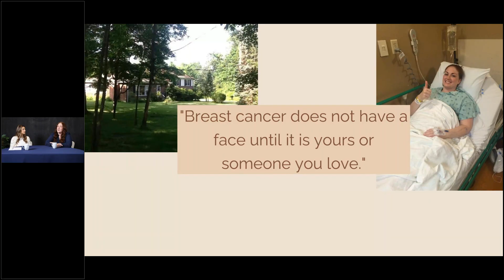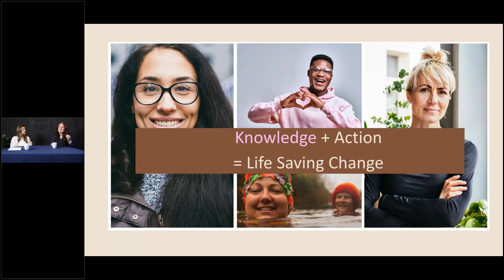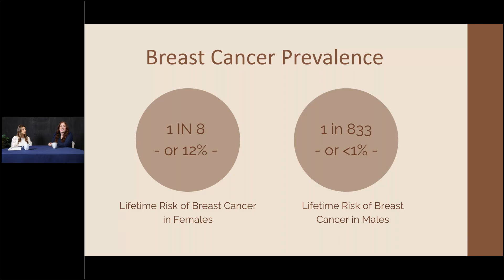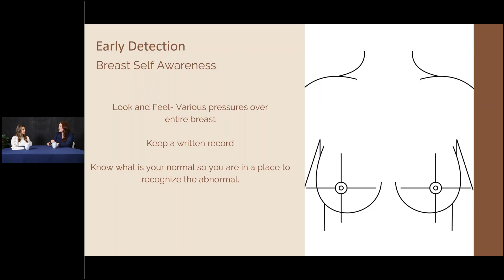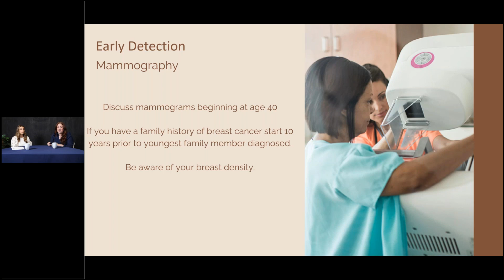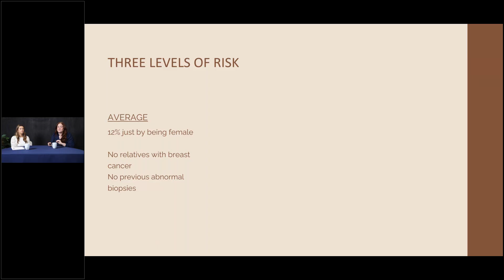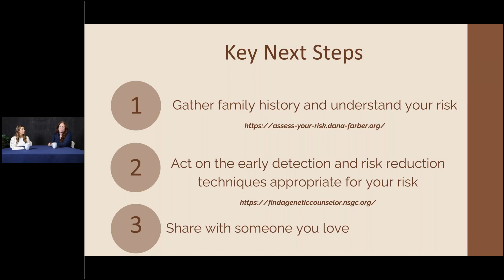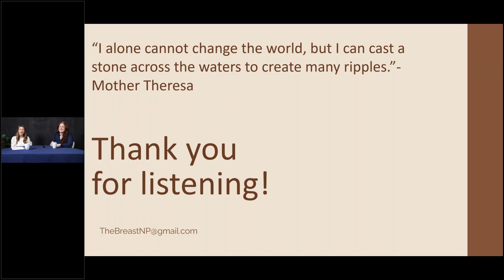Celebrating Women's Health: Putting a Face on Breast Cancer | Apex Well-being Webinar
Join us as we celebrate Breast Cancer Awareness Month in this month's Well-being Webinar, featuring breast cancer expert and SURVIVOR Jennifer Hartman.

Learn how men and women can understand their risk, prioritize breast health and take proactive steps towards a fulfilling and vibrant future!